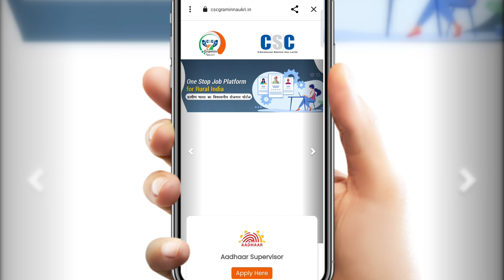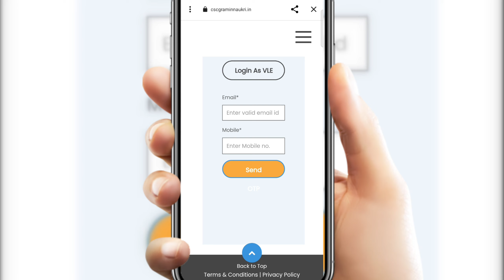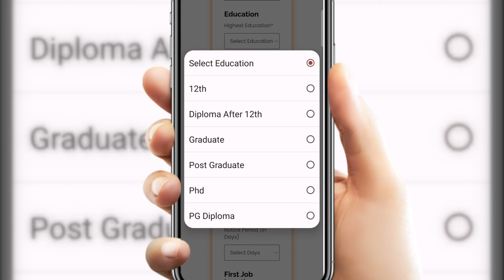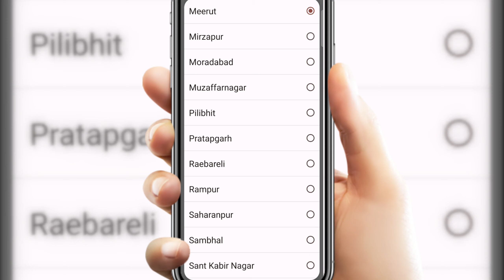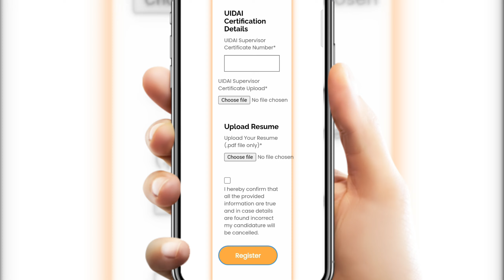Aadhaar Supervisor Post Online Apply kaise kare | 2023 New Vacancy Aadhaar Supervisor | Online Form